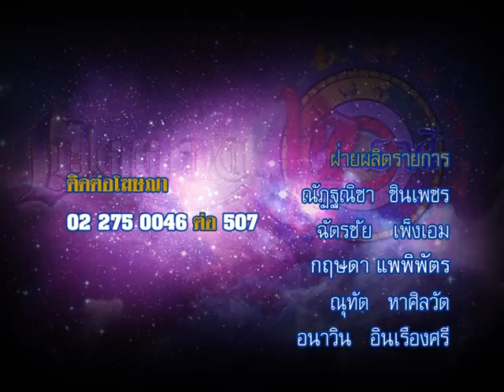รายการเปิดดวง 12 ราศี | 29/10/58 | EP 4/4